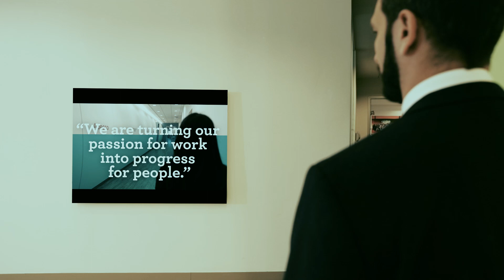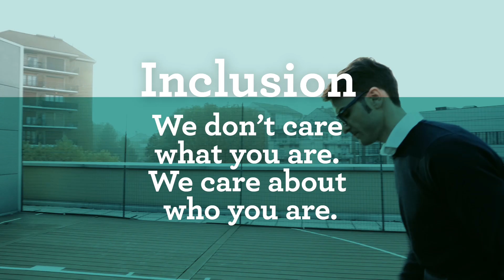Let's make the world a better place to work: Join Us at The Adecco Group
Il nostro obiettivo è garantire che le persone siano ispirate, motivate e formate per affermarsi in un contesto lavorativo in continua evoluzione, le aziende, le istituzioni e la scuola siano supportate e sostenute nella loro strategia di miglioramento e sviluppo.

Perseguiamo concretamente la nostra vision, offrendo ogni giorno opportunità di lavoro a migliaia di persone – attraverso una piattaforma multibrand – e investiamo in formazione e orientamento, promuovendo percorsi di occupabilità che creano, insieme alle persone, soluzioni di valore per le diverse organizzazioni con cui cooperiamo.